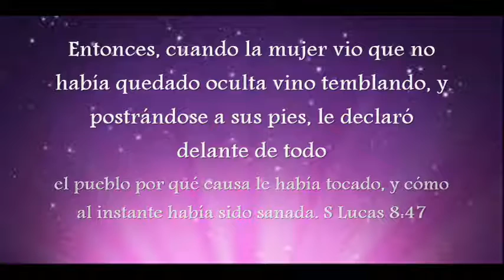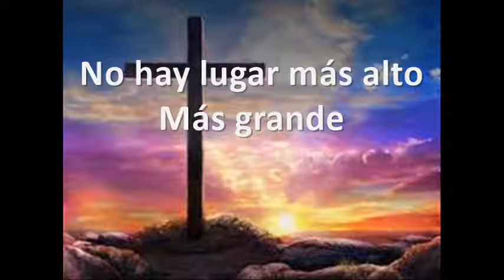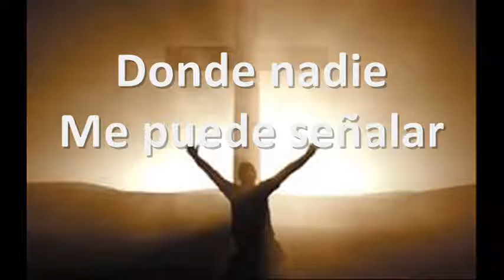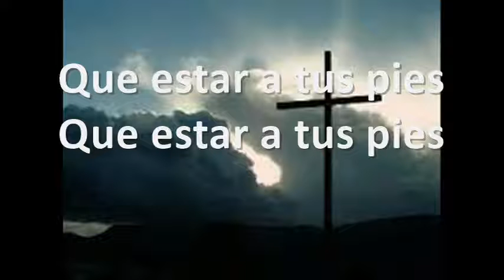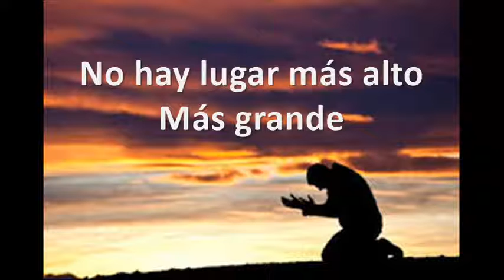NO HAY LUGAR MAS ALTO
Canción de Adoración